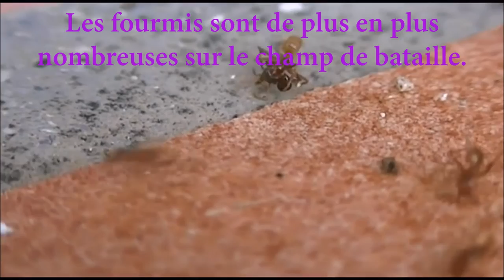Guerre de fourmis en Guadeloupe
Vidéo qui montre des insectes sociaux en guerres, des fourmis en Guadeloupe.
Des Azteca et des Solenopsis.